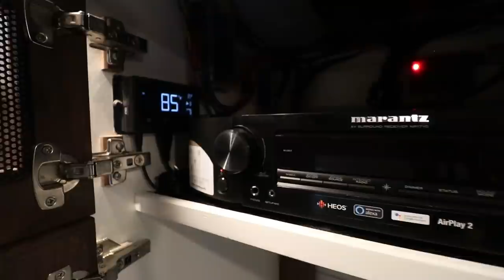Lifted Sprinter 4x4 170" Extended Family Van Conversion with Bathroom TOUR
This Mercedes Benz Sprinter 170" extended van conversion named "Joseph", built for a family of 3, is our most decked out build so far! It has a full wet bath with a toilet and shower, seating and sleeping for 3, an amazing sound system with 4 exterior speakers and 6 interior speakers, as well as suspension upgrades and a custom roof rack surrounded by exterior lights. You can find a full list of features included in this van on the project gallery of our website.

To shop products we use in our van conversions,